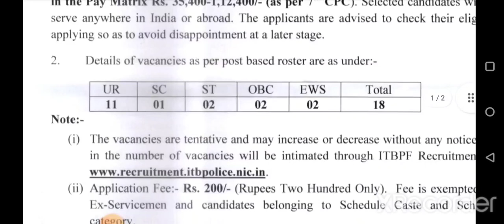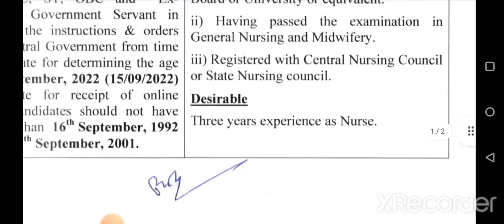itbp_staff_nurse वेकन्सी | सैलरी 1 लाख से ऊपर | नर्स बहाली आल इंडिया कैंडिडेट के लिए भर्ती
5000 up cho vacancy | cho ki tayari kaise kare @nursingglobe @upnhm,
Nursing globe youtube channel , nursing previous year questions , most important questions for cho

Join our test series for cho exam from below link